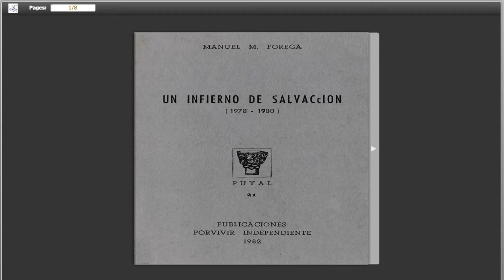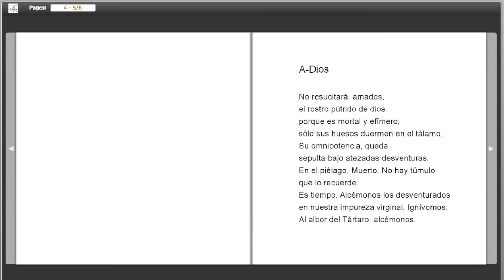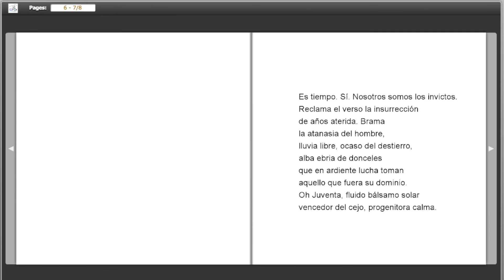"Un infierno de salvación" de Manuel Martínez Forega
Manuel Martínez Forera nos presenta su primer libro de poemas publicado en 1981.